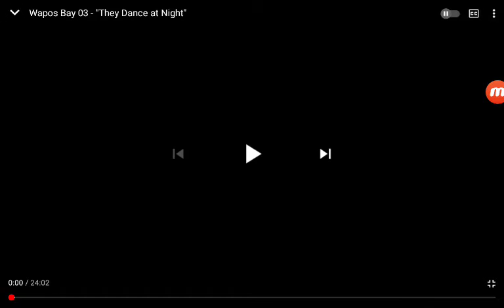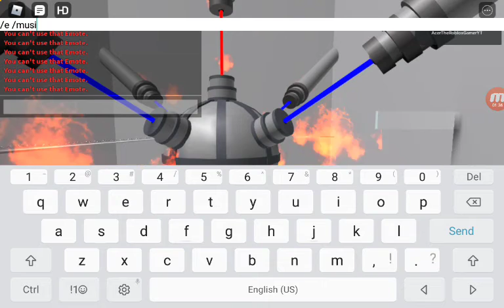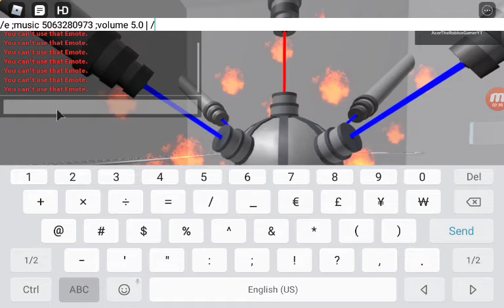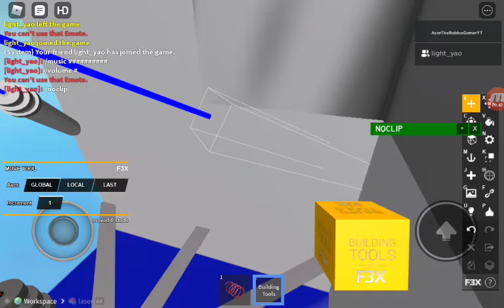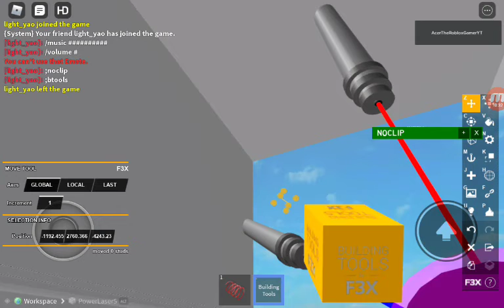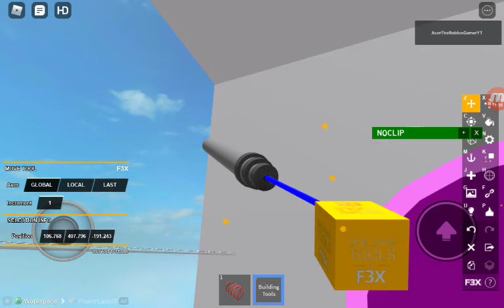Coin Labs SHUTDOWN FAILURE! (UPDATED.)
Guys, this is an updated version of this Core game.